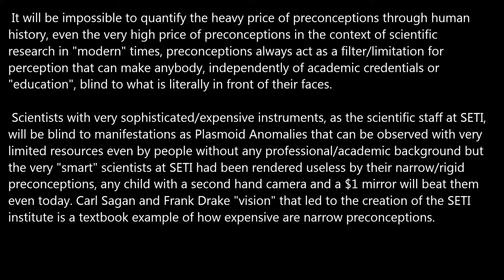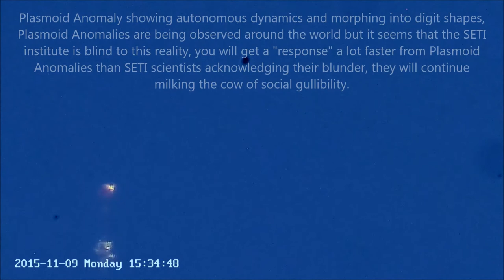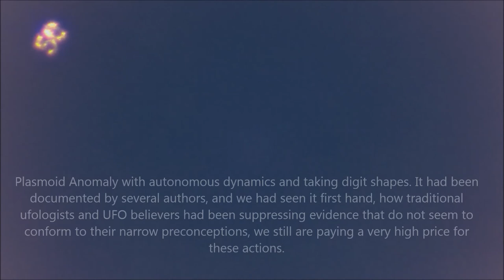Preconceptions are very Expensive.